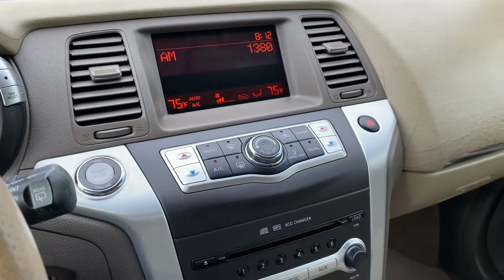2009 Nissan Murano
**Priced #1 in BEST VALUE, We offer ONLINE TRANSACTIONS and DELIVERY Options; ALL TRADES WELCOME; Bank Financing and Extended Warranties available.